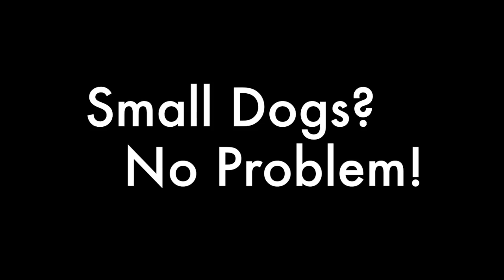OLK9 Chicago Montage!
This video is about Montage